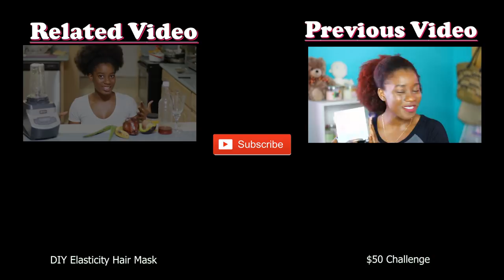Clay Wash and HENNA on Chemically Colored NATURAL Hair ?!?!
I used Rhassoual clay in this demo and chickened out of using the henna lol